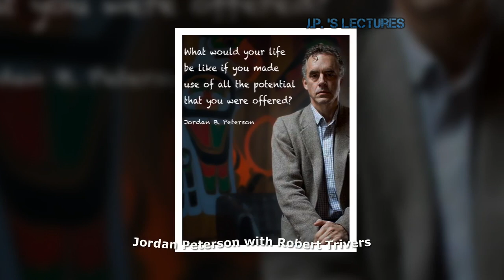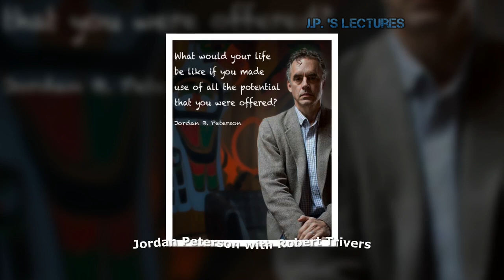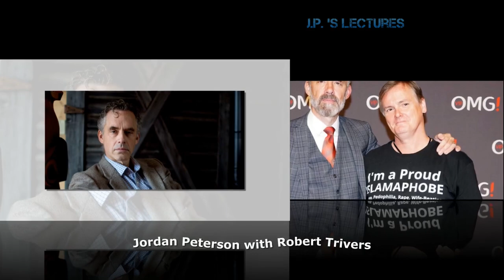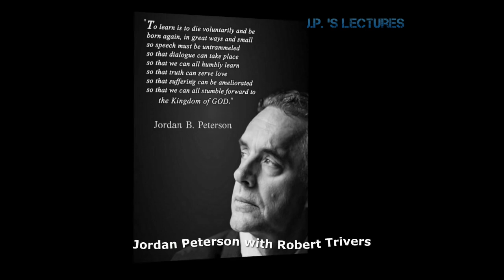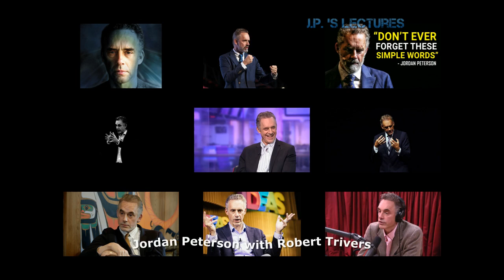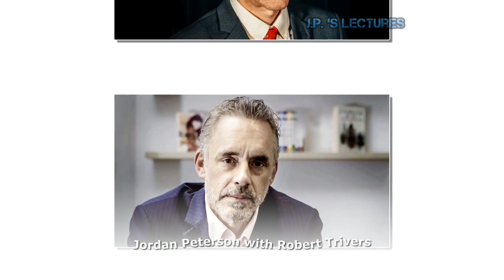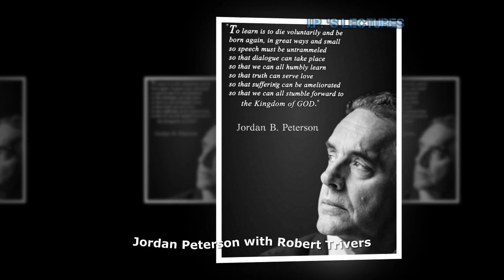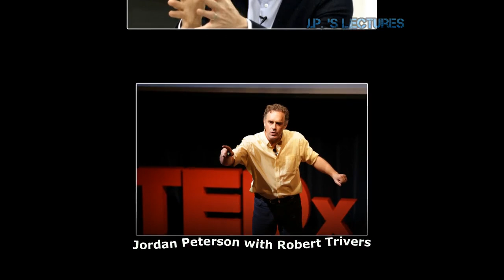Jordan Peterson - Psychopathy in the General Population !!!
--- LINKS ---